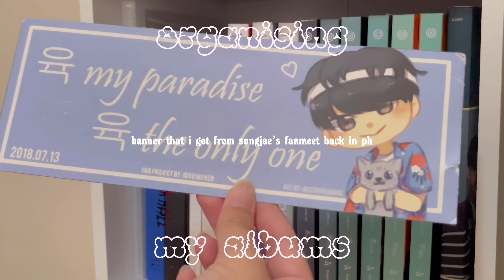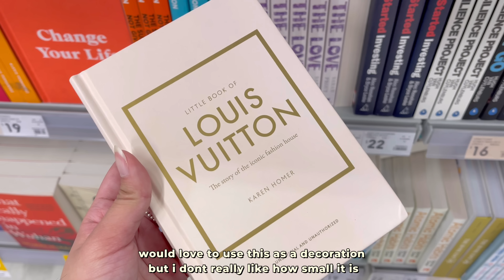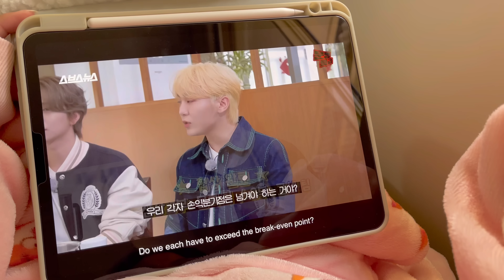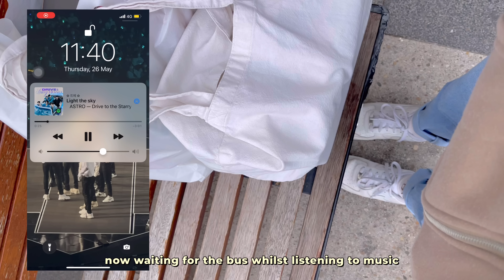daily diaries ep.14 ☕️ what i eat in a week, organising my albums, bag essentials ft. teddy blake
𝐟𝐚𝐪𝐬 🧸
➷ age? - eighteen (03)
➷ country? - nsw, australia 🇦🇺
➷ ethnicity? - filipino 🇵🇭
➷ grade/year? - currently taking a gap year!
➷ what do you use to film?
           ↳ *mostly* iphone 12 pro max
           ↳ m1 ipad pro 11’ (2021)
           ↳ vllo + phonto

➷ teddy blake (up to $30 off)* - TBBeaT30